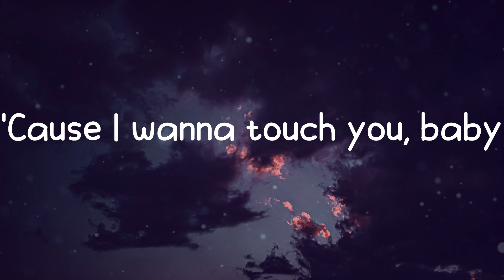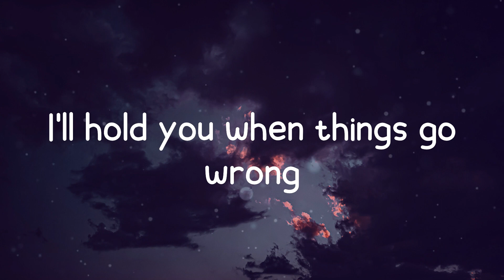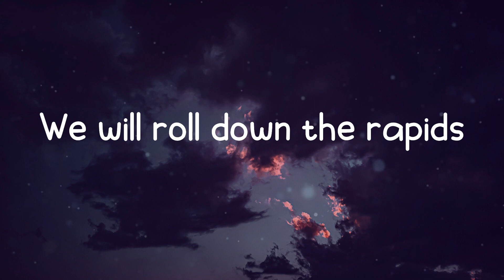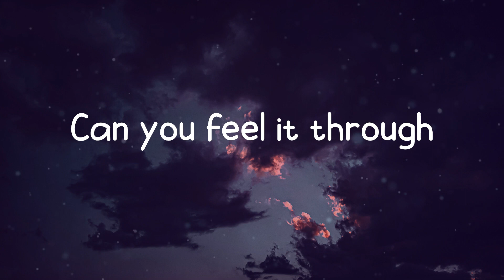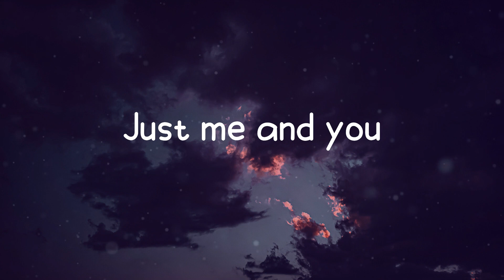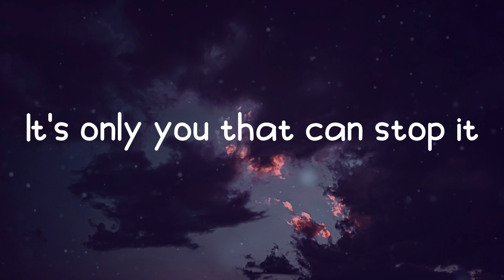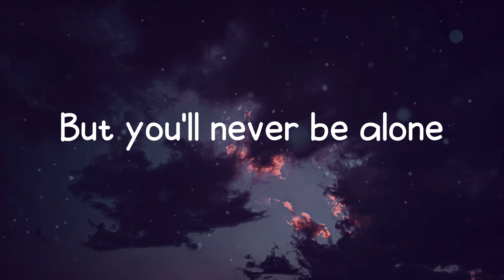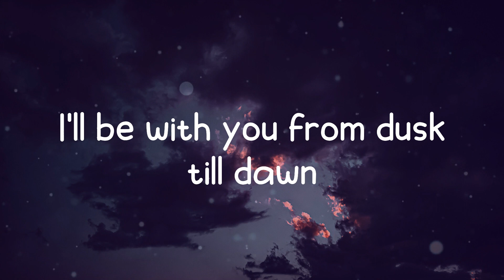Dusk Till Dawn - ZAYN (Lyrics)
Lyrics: ZAYN - Dusk Till Dawn